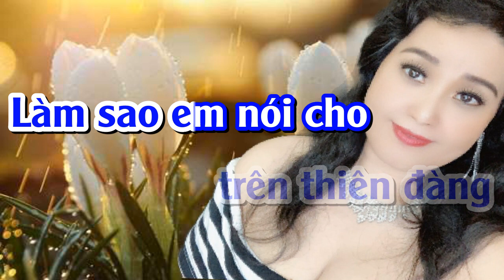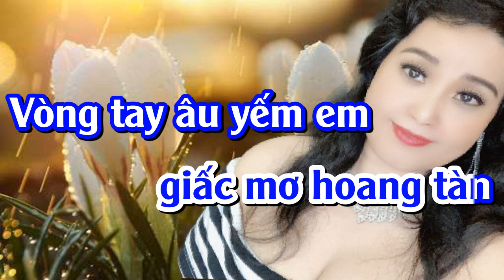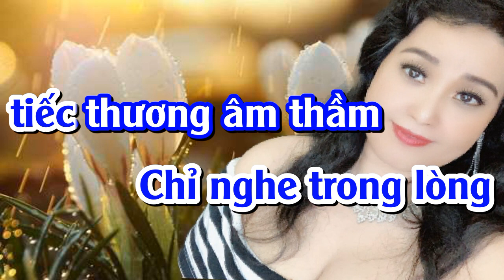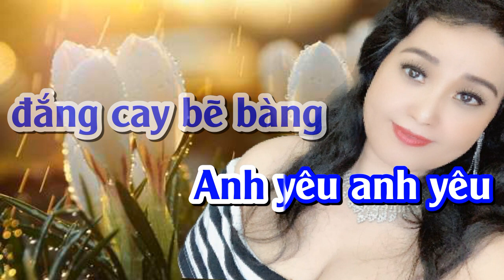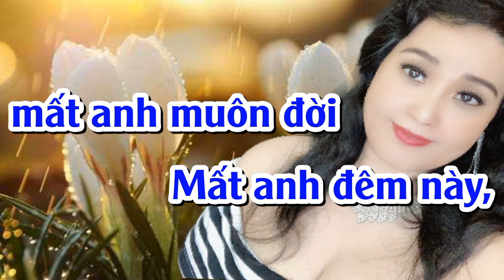TÌNH NỒNG CHÁY KARAOKE TONE NAM (PHUOC TINH)